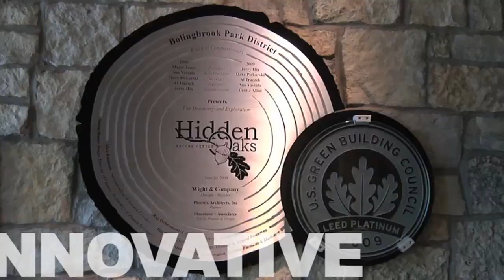Community and Park District Video Promo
Chicago, Milwaukee, Midwest, Dallas, North Texas, Austin, San Antonio, Houston.